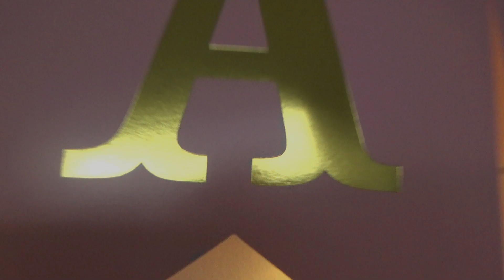Gender Reveal | Boy or Girl | Baby #1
Try-try lang gud ug Gender Reveal suon sa trend bitaw for memories nlng pud.